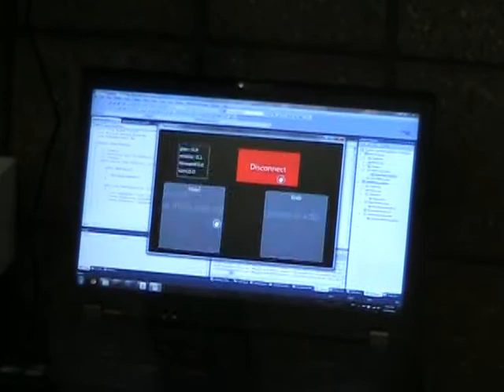AIBO Robot dog controlled by Kinect (2)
Jiaxing Li - Lawrence Tech U (LTU) Computer Science, GRA